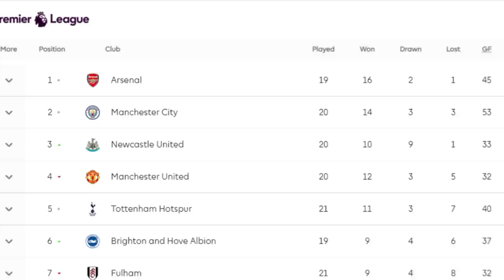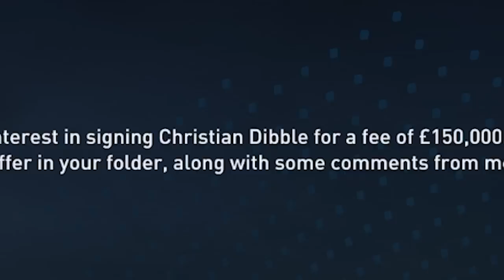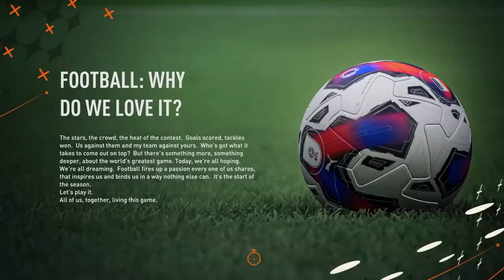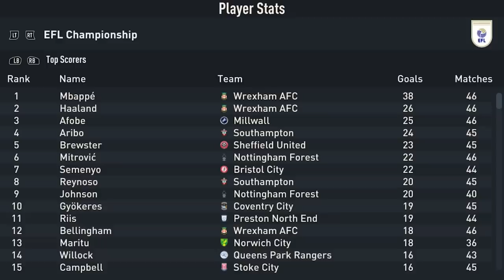I Gave a Non-League Team 1 BILLION POUNDS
WHAT HAPPENS WHEN YOU GIVE A NON-LEAGUE WREXHAM 3 BILLION POUNDS??? They do pretty well, but where can we take the Welsh side in just 4 seasons? Promotion? The Premier League? The Champions League?